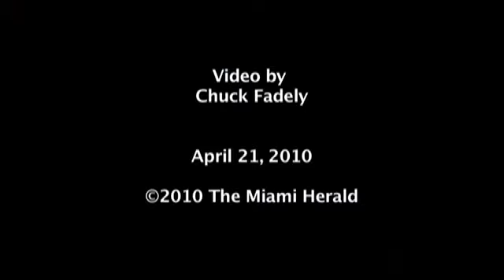Green sea turtles released back into the wild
Three green sea turtles that have been in rehab for the past year were released from the beach at Bill Baggs State Park Wednesday, April 21, 2010.  The Miami Seaquarium nursed the endangered turtles back to health and turned them loose.   Chuck Fadely / Miami Herald Staff